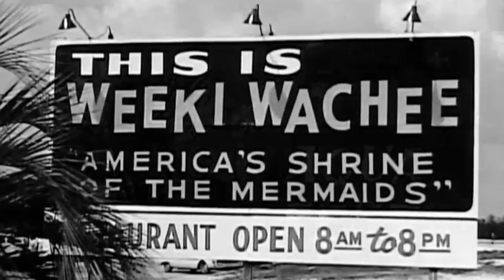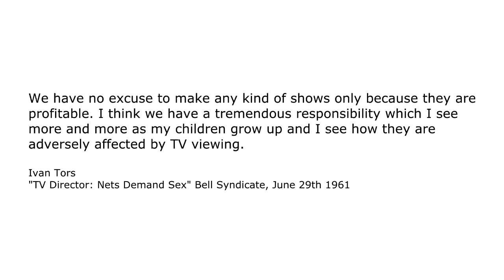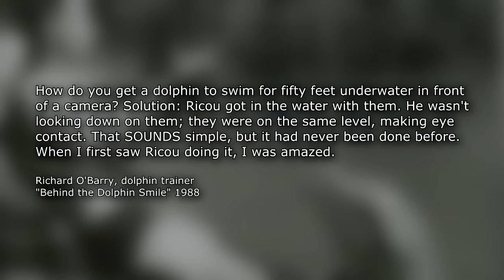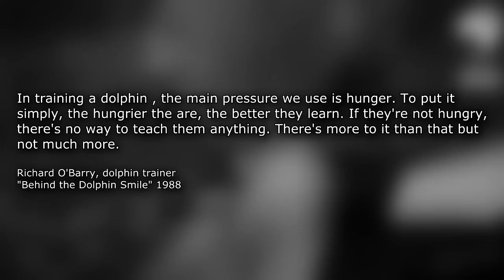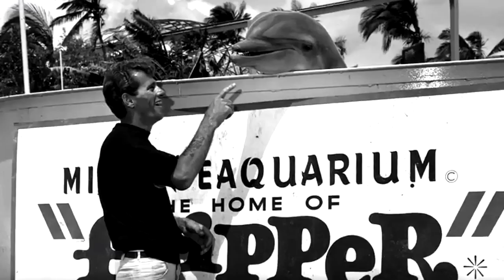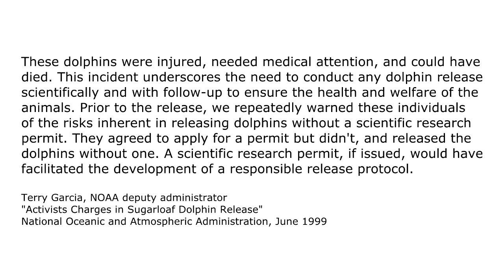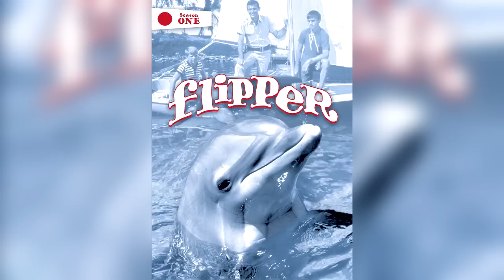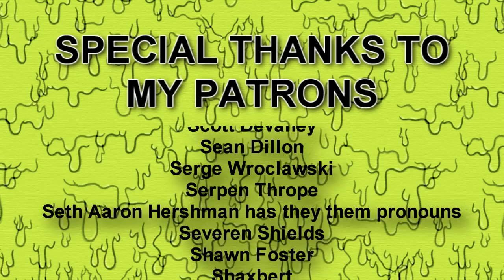Flipper - Nick Knacks Episode #088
content warning: discussions on animal abuse and animal death

Help Palestine
Palestine Children’s Relief Fund

This is the story of Flipper, a Lassie ripoff created by the actual Creature from the Black Lagoon! We take a look at the show's gorgeous setting, its wholesome charm, and it's unfortunate place in the history of marine mammal abuse.